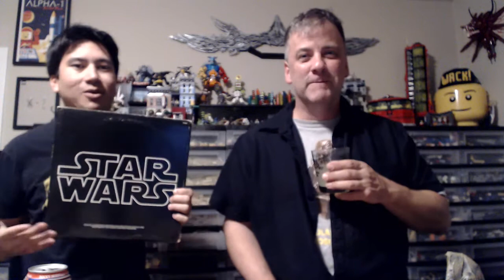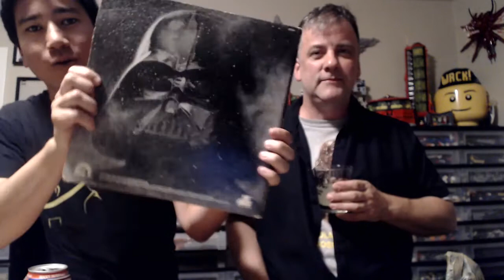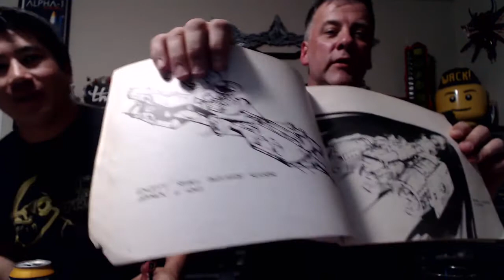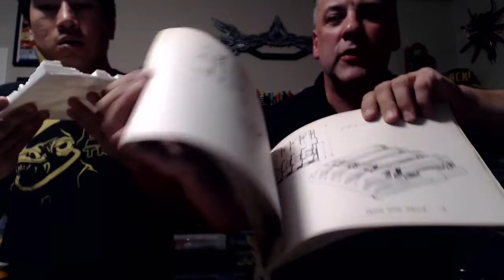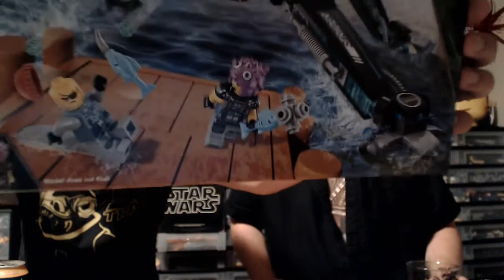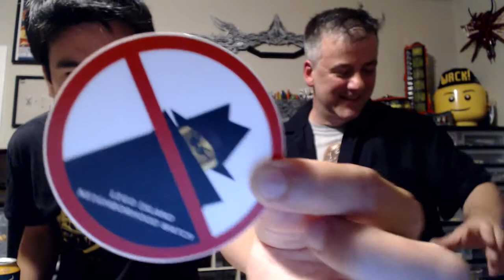Bricks & Beer! Episode 47: The Star Wars One!!!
Episode 47: The Star Wars One!

What kind of beer are you drinking?

Show Notes:
Um Star Wars?